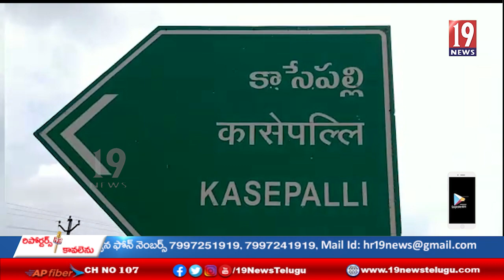కాసేపల్లి నుండి సుంకుళ్ళమ్మకు వెళ్లే రహదారి మరమ్మతులు చేయించాలని నిరసన తెలిపిన భక్తులు - అనంతపురం